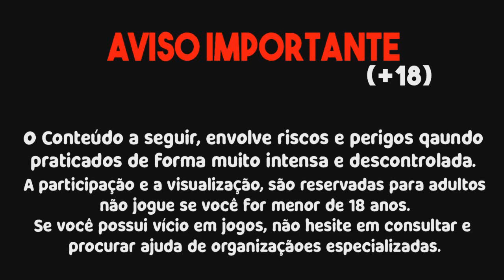MELHOR ESTRATÉGIA PARA LUCRAR RÁPIDO NO FORTUNE RABBIT! QUALQUER BANCA!!